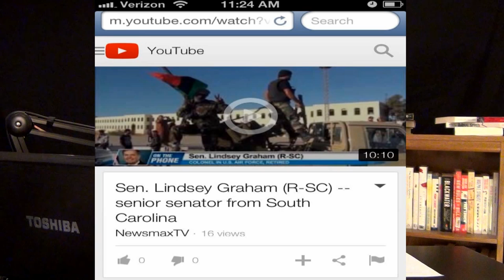MSNBC Ratings Mocked, On Show No One Watches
In an interview with Sen. Lindsey Graham (R-SC) on Thursday, Newsmax TV host Steve Malzberg dug into the latest developments surrounding the White House's response to the 2012 attack in Benghazi. Malzberg began by playing clips of MSNBC hosts mocking conservatives' interest in the latest revelations...

Clip from the Friday, May 2nd 2014 edition of The Kyle Kulinski Show, which airs live on Blog Talk Radio and Secular Talk Radio monday - friday 4-6pm Eastern.